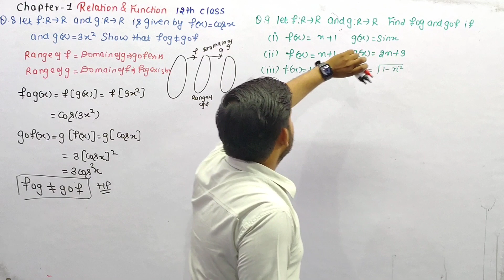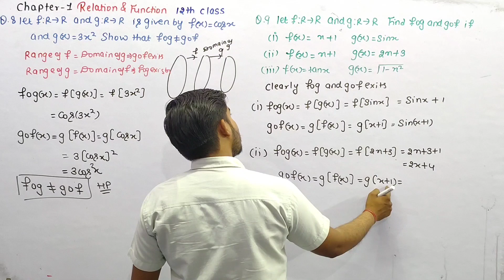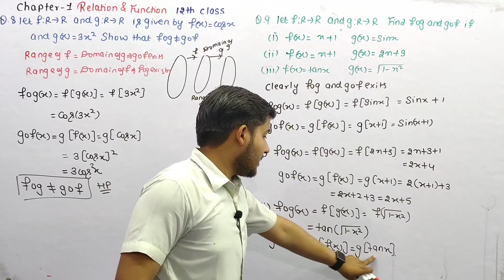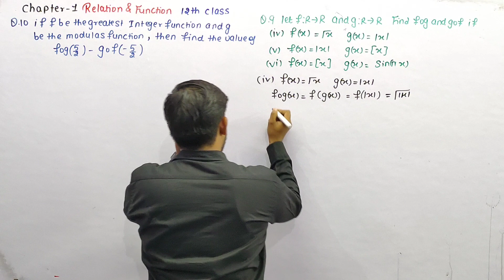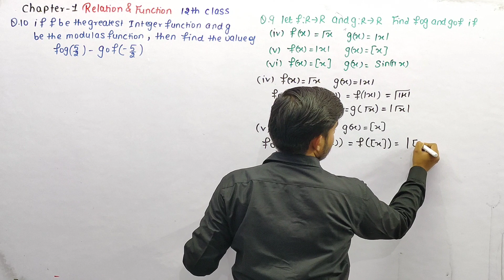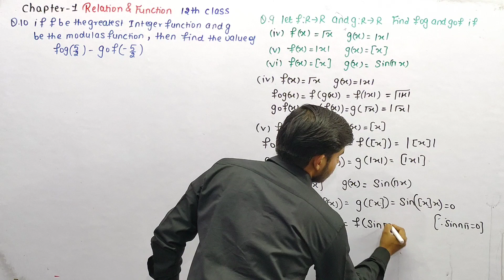Let f:R→R and g:R→R find fog and gof if (i) f(x)=x+1 ; g(x)=sinx (ii) f(x)=x+1 ;g(x)=2x+3 (iii) f(x)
Let f:R→R and g:R→R find fog and gof if
(i) f(x)=x+1 ; g(x)=sinx
(ii) f(x)=x+1 ;g(x)=2x+3
(iii) f(x)=tanx ; g(x)=√(1-x²)
(iv) f(x)=√x ; g(x)= |x|
(v) f(x)=|x|; g(x)= [x]
(vi) f(x)=[x] ; g(x)= sin(πx)